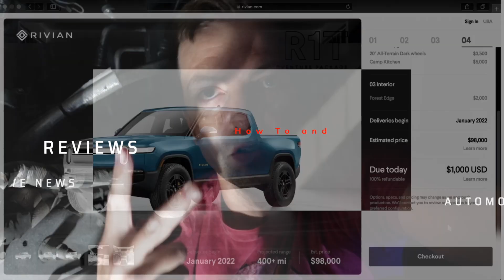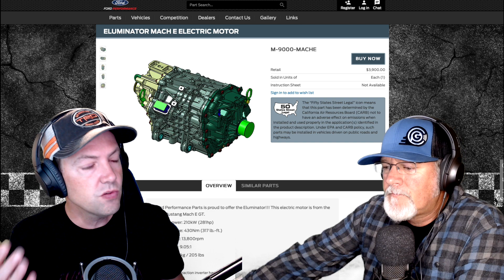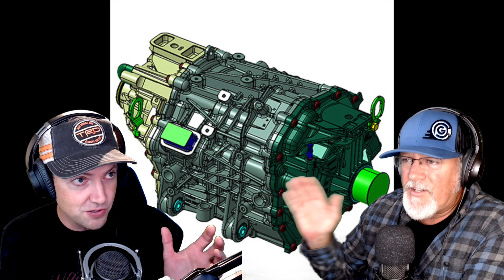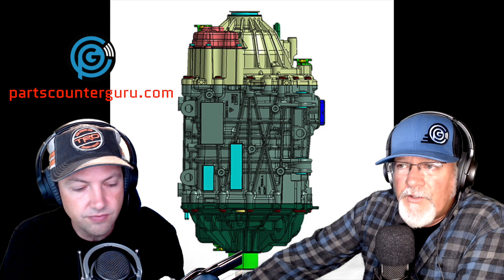Ford Eluminator ELECTRIC CRATE MOTOR - $3900 Electric Motor For RESTOMOD - FORD REVEALS At SEMA 2021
Keith & Jay Discuss The NEW Ford Eluminator ELECTRIC CRATE MOTOR. There will be a BIG REVEAL at The SEMA Show in November 2021 in Las Vegas and We Will Be There To Bring You The Coverage! The Electric Crate Motor seems to be the new trend in RESTOMOD and PERFORMANCE as shown by FORD PERFORMANCE with The all-electric Mustang Cobra Jet 1400 and now the  Mustang Mach-E 1400. With 1,400 peak horsepower and more than 2,300 lb. of downforce at 160 mph from seven of these motors that come from the 2021 Mustang Mach-E GT along with a ultra-high-performance battery, FORD Performance Says The Mach E 1400 will be Making its first appearance at a NASCAR race soon. Ford Goes on to say that The Mustang Mach-E 1400 is designed to challenge perceptions of what EV's   can do with performance tuning and advanced technology. The Eluminator Electric Crate Motor is Coming in at a low price of $3900 and is currently used in the 2021 Mustang Mach-E GT. The Eluminator has a Peak power of 210 kW (281 hp), a Peak torque of 430 N·m (317 lb/ft), a Max speed of 13,800rpm, with a Gear ratio of 9.05:1 and Weighs in at 93kg / 205 lbs. At this moment, Sources tell us that The unit includes an HV motor to traction inverter harness an LV harness/connector and a vent tube assembly.  At this time however, It does not include the traction inverter, control system or battery. WOW !! This is NOT YOUR DADS CRATE MOTOR !!

We Are The Parts Counter Gurus - Automotive entertainment, how to, reviews and the Podcast.